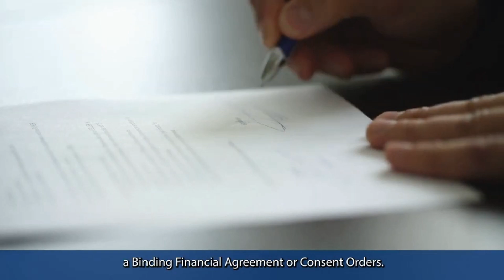Spousal Maintenance: Is it Mandatory Even After Divorce or Separation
When couples separate, they need to decide how they will deal with spousal maintenance. In this video, we explain what spousal maintenance is and how to decide if you need to pay it.

00:00 Intro
00:11 What is Spousal Maintenance
01:21 Spousal maintenance guidelines

✅ Professionally drafted by Australian Lawyers.

✅ RP Emery, demystifying the law and making legal solutions affordable.

Spousal maintenance is a support payment made to a partner who is unable to support his or herself after the parties have separated or divorced.

It applies to both married and de facto couples.

Under Australian Law A couple has an obligation to maintain each other, even after their relationship breaks down.

If you are separating, you should try to reach an amicable agreement about your finances, including whether one partner is going to pay spousal maintenance to the other.

If you can reach an agreement a about spousal maintenance, you can make a Binding Financial Agreement or Consent Orders.

If you are unable to reach an agreement about spousal maintenance, you can apply to the Court who will decide for you. Unlike Financial Agreements, there are time limits for applying to the Court.

The likelihood of spousal maintenance being paid, and the amount, will vary depending on various factors. The main being whether one party can afford to support the other, and to what extent.

The Family Law Act sets out a list of items that should be considered when assessing whether spousal maintenance should be paid.  It is not a “one rule fits all” scenario, but rather, a set of guidelines to assist in determining whether spousal maintenance payments would be appropriate.

You can view this set of guidelines by viewing our Blog article “Do I need to pay Spousal Maintenance if my partner and I separate?” by following the links in the information below.

RP Emery & Associates is an internet-based legal publishing service. Since 1990 we've worked with lawyers to provide the business community and individuals with professionally drafted, ready-made single contract templates and contract template kits.

Whether you’re looking for contracts for general business, employment, real estate, leasing, or financial agreements. RP Emery offers you a cost-effective legal solution that you can access from the comfort of your own home or office any time of the day or night.

Any viewer making use of this information does so at his/her own risk. Viewers are advised to take independent professional advice before acting on any of the information or materials found here. We will not be liable for any losses and damages in connection with the use of our videos.